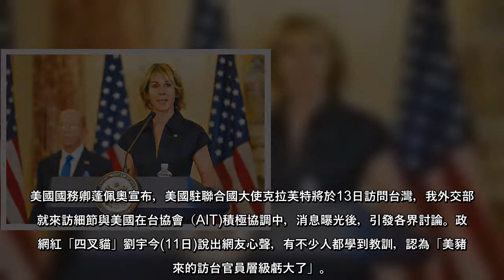美國國務卿蓬佩奧宣布，美國駐聯合國大使克拉芙特將於13日訪問台灣，我外交部正就來訪細節與美國在台協會（AIT)積極協調中，消息曝光後，引發各界討論。政治網紅「四叉貓」劉宇今(11日)說出網友心聲，有不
美國國務卿蓬佩奧宣布，美國駐聯合國大使克拉芙特將於13日訪問台灣，我外交部正就來訪細節與美國在台協會（AIT)積極協調中，消息曝光後，引發各界討論。政治網紅「四叉貓」劉宇今(11日)說出網友心聲，有不少人都學到教訓，認為「美豬換來的訪台官員層級虧大了」。
曾因訪台引發全台話題的美國衛生部長阿札爾，傳出曾向我方遊說美牛、豬議題，外交部嚴正澄清，強調相關報導內容與事實完全不符；不過，總統蔡英文在他離台後，卻無預警宣布開放萊豬進口，引發國人疑慮。
四叉貓今在Yahoo TV節目《鄉民來衝康》上表示，因為上次萊豬不好的經驗，所以這次網友們學到教訓，雖大家沒有太多意見或評論，但很多人都擔心美國又要賣什麼給台灣，或是美豬換來的訪台官員層級虧大了，至少要是更高層級官員。
四叉貓透露，也有網友酸民進黨政府這次又要開放什麼、即將卸任的官員來，有什麼值得高興？另外，該節目的另一位來賓、國民黨文傳會副主委鄭照新表示，克拉芙特此時訪台時機「很奇怪」，怎不一年前來？這次就是激怒即將上任的拜登政府，國民黨當然不是不歡迎，但政府的處理方式要非常謹慎。
創黨大老曝民進黨最後下場 嘆：已進入一言堂 只有台灣喜迎川普政府 議員酸：我們陪演很低能 川普都不顧鐵粉安危了 陳揮文突破盲點：別對美國存幻想
(中時新聞網)